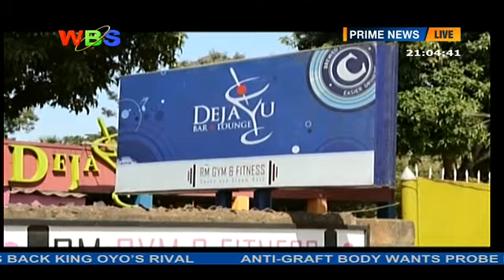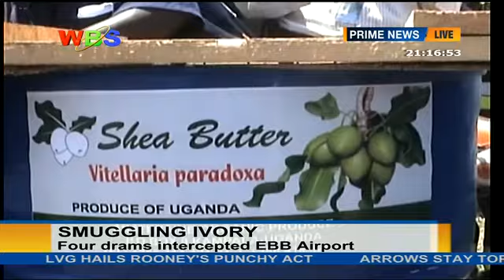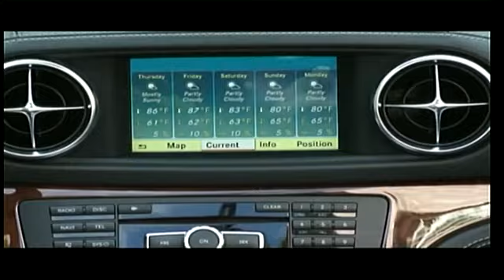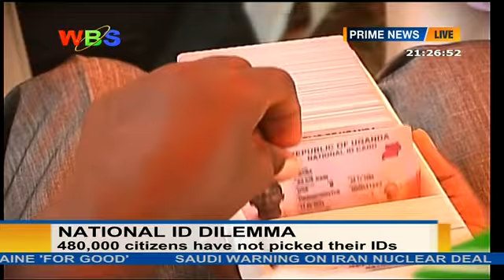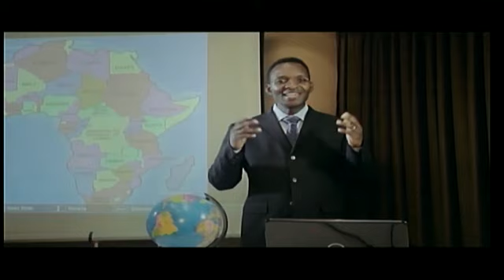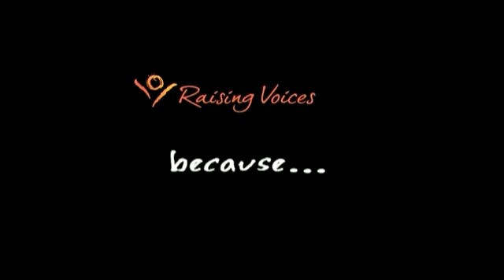PRIME NEWS LIVE 17/03/2015